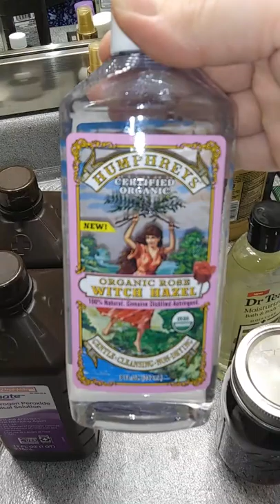What Deodorant Did To Me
After using antiperspirant for 25 years this is what happened when I started Detoxing.